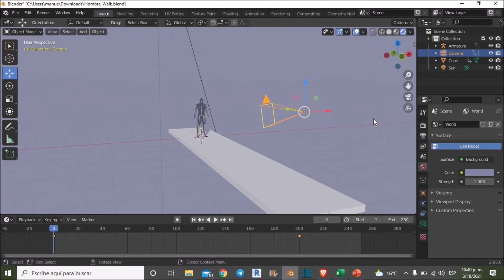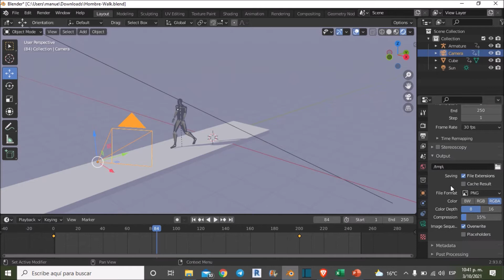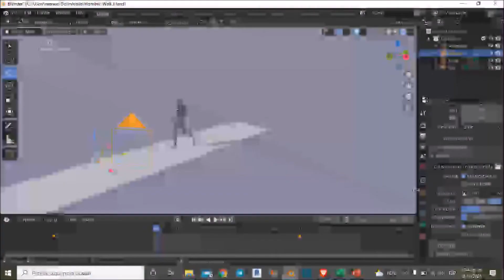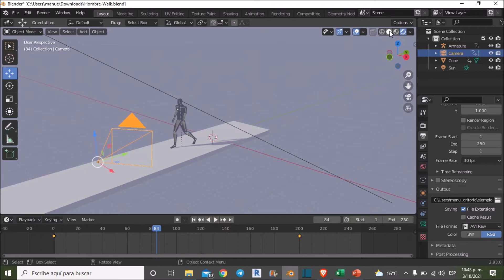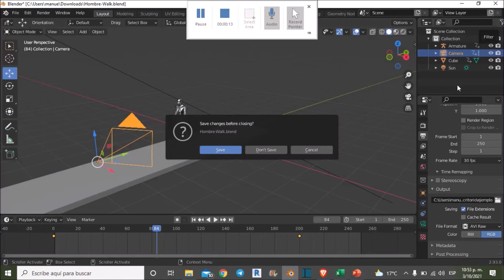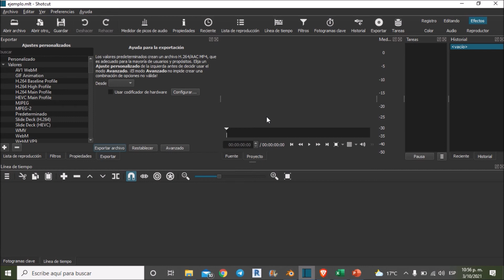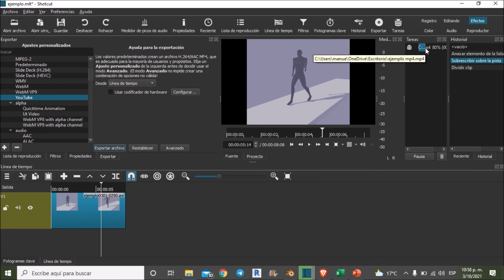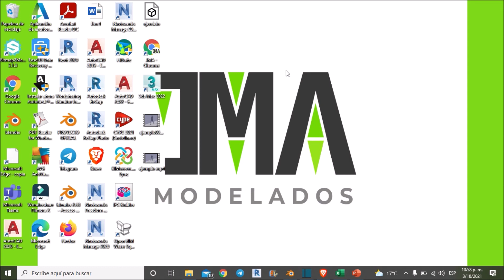Renderizar y exportar video animaciones en Blender de forma fácil y rápida // archivo en MP4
En este video les estaré enseñando como pueden exportar sus video animaciones en Blender de forma fácil y rápida, además de eso les estaré compartiendo el procedimiento para convertir el formato del archivo de la animación a MP4.

Renderizar animaciones en Blender// Exportar videos en Blender // Exportar animaciones para principiantes